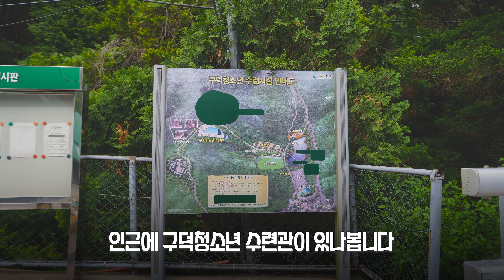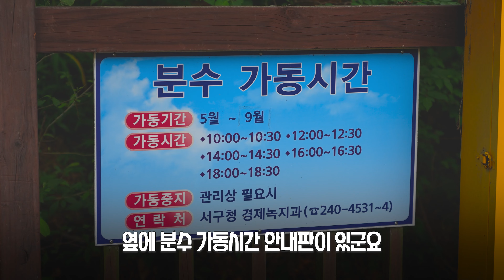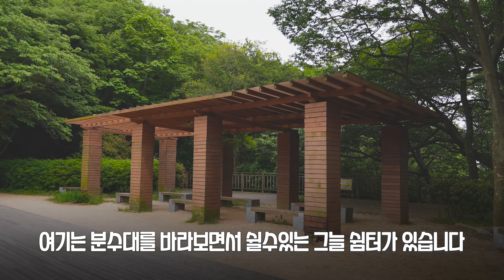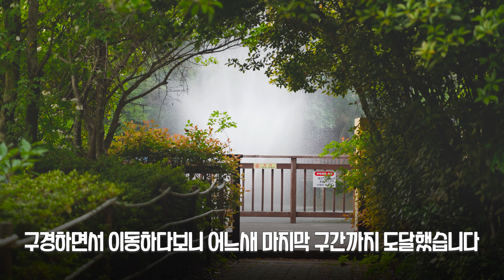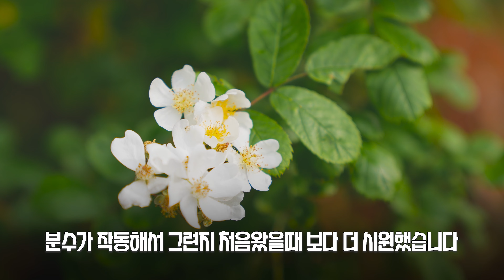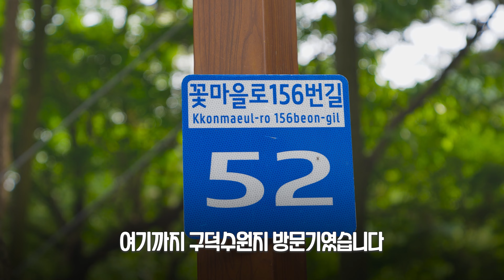[서구sns서포터즈]구덕수원지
[서구sns서포터즈]구덕수원지 -이동현님